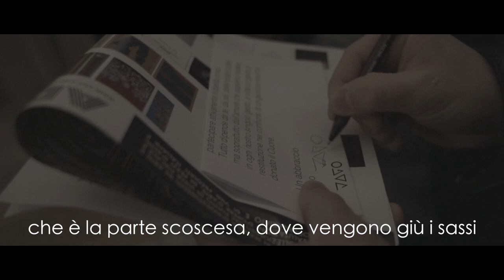JAGO | Appartamenti privati / Galleria Doria Pamphilj 2018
Video by: Fralma